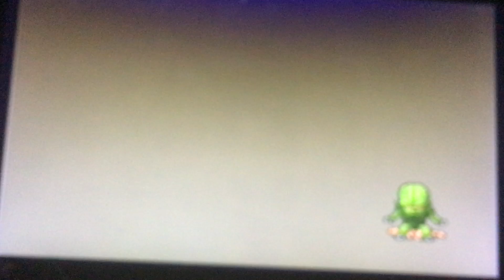Let's play dragon ball z budokai 3 part 7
This time we take on frieza and cell in vegeta's story